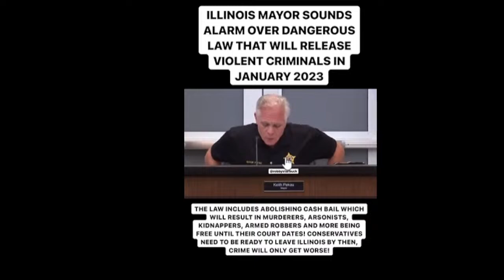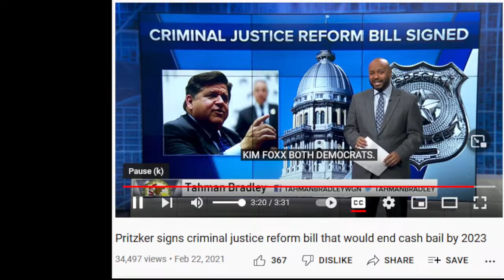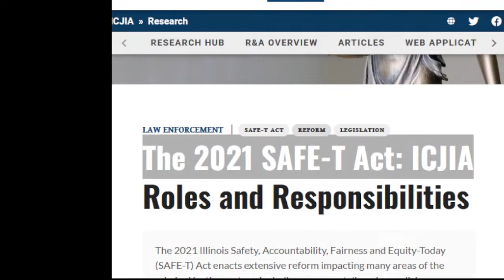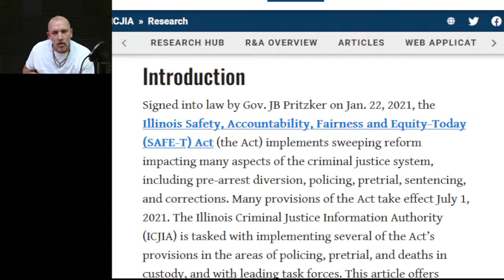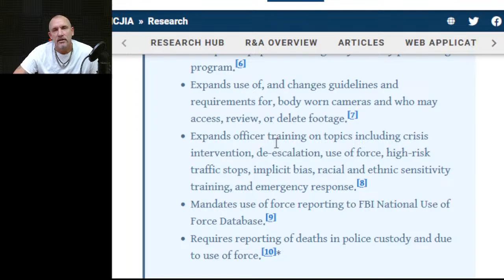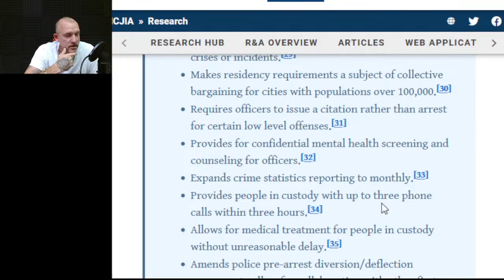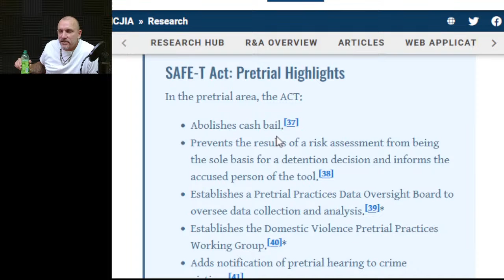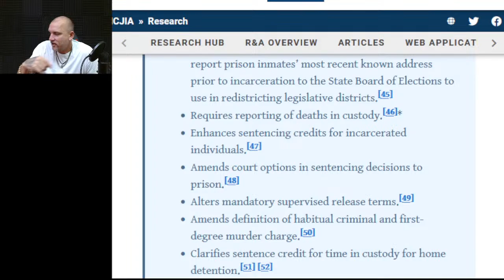Replay of 9/13/22 Tuesday Night Live "The PURGE LAW"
The 2021 SAFE-T Act: ICJIAThe 2021 SAFE-T Act: ICJIA
The purge law
an egregious step in criminal justice reform but is it good or bad,
lets discuss